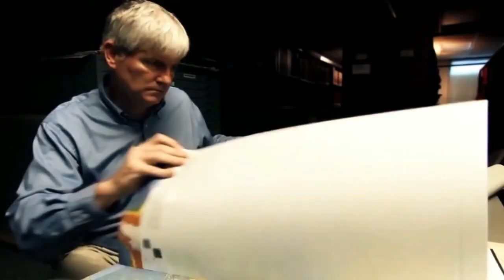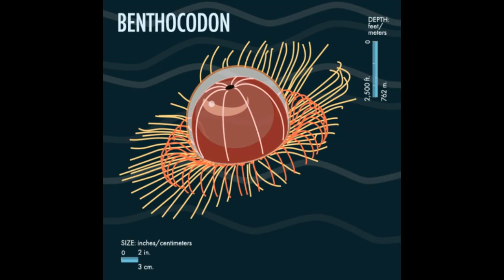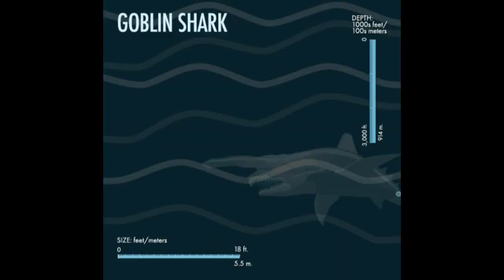Kedalamannya 11 Kilometer, Tapi hewan aneh ini bisa hidup disana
Palung mariana yang terkenal dengan kedalamannya
bahkan tekanan airnya yang luar biasa
namun, hewan-hewan ini bisa hidup

berikut ini hewan-hewan aneh yang hidup di palung mariana

7 ORANG TERKENAL YANG MIRIP DENGAN TOKOH MASA LALU